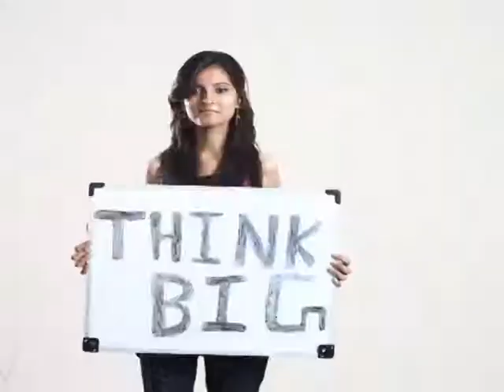Virtual Voyage Commercial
Talkshow with Mr. Abhay Kumar Jain Director Virtual Voyage College & Mr. Jitendra Mehta, Interior Designer and Architect telling the careers & scopes in the field of Interior Designing.

Mr. Abhay Jain said in India, which is an emerging market with excellent growth prospects across a range of artistic and creative fields. Interior designing is one of the creative fields expected to show high growth given the fact that the construction and interior designing industry is expected to continue to maintain its high growth trajectory over the coming years. Therefore, the scope of interior designing in India, as well as the scope of interior designing in abroad, looks set to have high growth and to be an excellent career choice for deserving and hardworking creative individuals.
The interior design scope of work involves designing properties, including homes and other commercial spaces, and then executing the designs to create a particular environment that is desired by the client/clients.

Virtual Voyage College provides Certificate/Diploma/Graduation & Post Graduation Degrees in Interior Design.